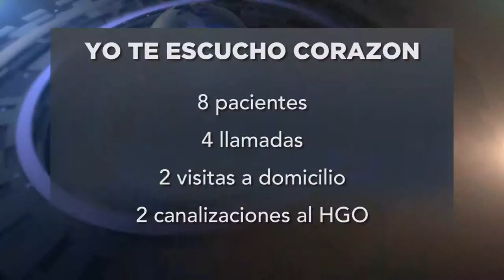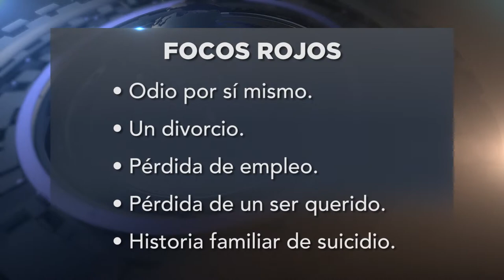015 RED 290519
Sonora dentro de los estados con mayor suicidios.
La población ya forma un red de ayuda